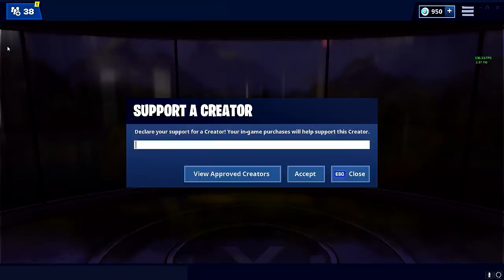14 KILLS MED ZHAR TV! DUOS! - Fortnite på svenska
Klickar in 14 kills tillsammans med Zhar TV.

GET 1 EUR ENEBA BONUS!
Now it is the best time to buy PlayStation games and gift cards! Big discounts are only available till 21/2/2019!

💻 LADDA NER
Ladda ner Fortnite Battle Royale gratis:

Dimen Gaming
JumboMeal
General Goldfish
ODspelar
Bullen